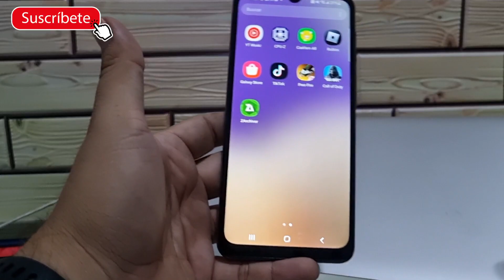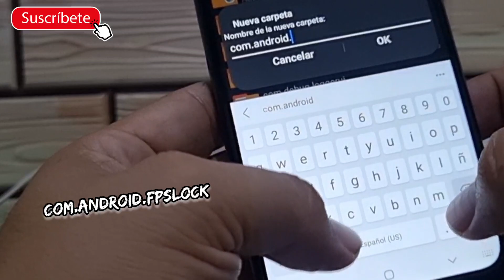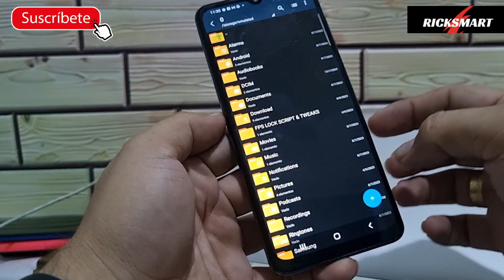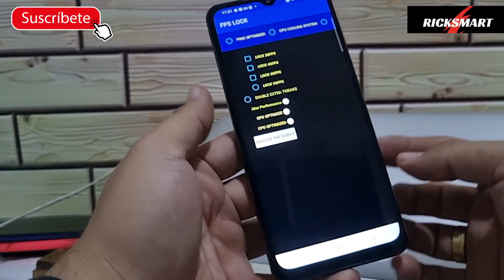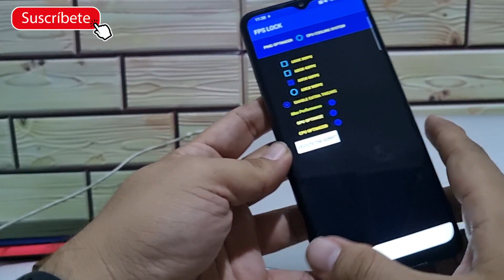Más FPS menos LAG Solución lento tu android para jugar aumenta el rendimiento ram No root Overclock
Haz un overclock en tu android saca todo su potencial con estos sencillos pasos no root no es necesario rootear tu android para aumentado los fps ping estable No lag aumentado ram hazlo más rápido todos los Android como samsung xiaomi Motorola Huawei realme chinos oppo y más
solución al ping en juegos
aumentar el fps en juegos
disminuir el lag en juegos y en tu teléfono android